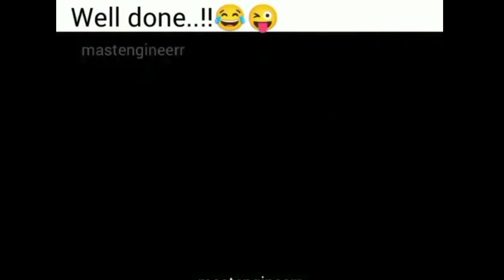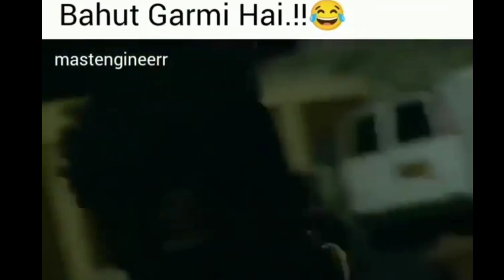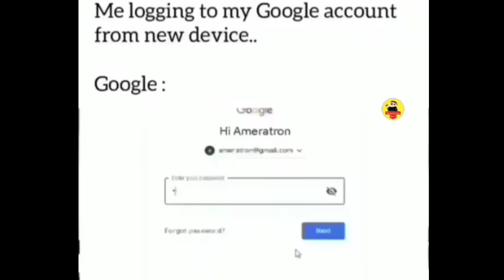😂Wah kya Scene Hai |🔥Ep X5 |🤣Dank Indian Memes | Trending Memes | Indian Memes Compilation Full 18+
Go

Mujhe pta hai bhut gamer hi dekh rahe ho memes
Aapka sukriya
Aur dil se pyar

Indian memes | indian memes compilation

I will remove the video as soon as possible.